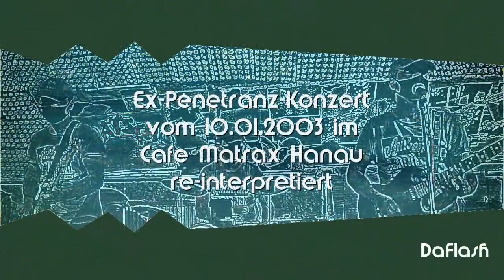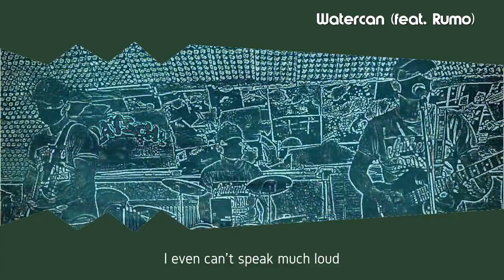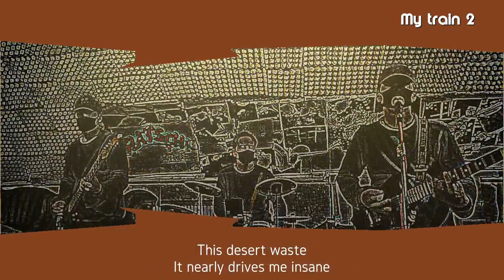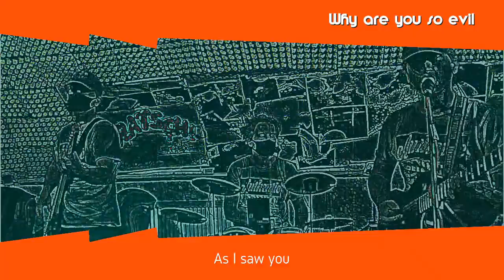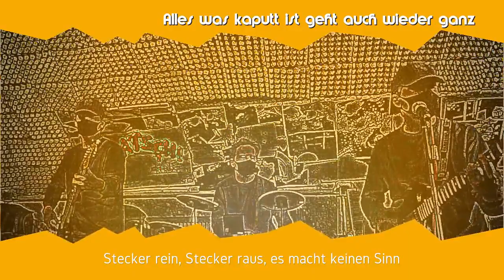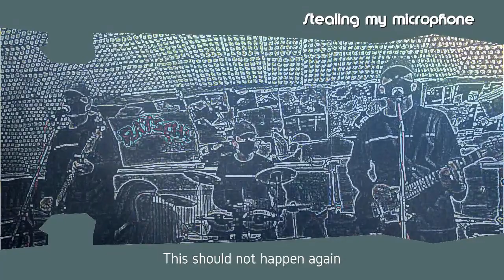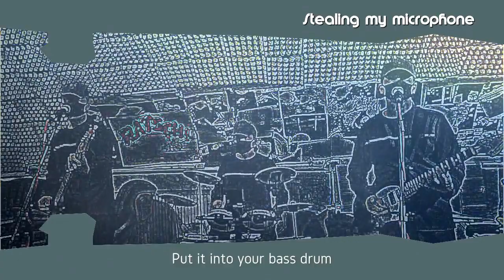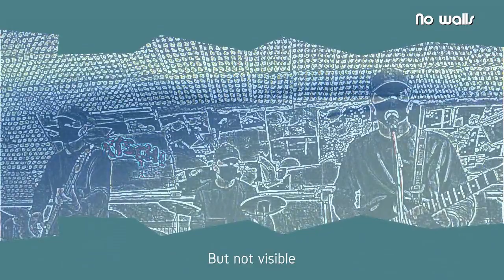Ex-Penetranz Konzert-Remake von 2003 | DaFlash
Ein Remake des Ex-Penetranz-Konzerts vom
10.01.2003 im Cafe Matrax Hanau. Viele Spielfehler
wurden ausgebügelt, andere sind neu hinzugekommen ;)

Set-Liste:
Watercan (feat. Rumo) 00:02
Seemannsgarn 04:18
Asteroids 07:48
Spinnenvieh 10:16
My train 2 14:26
Why are you so evil 18:13
Alles was kaputt ist geht auch wieder ganz 20:55
Gottesanbeterin 23:18
Into dust 25:30
Biergarten-Saison 28:11
Stealing my microphone 30:45
Der Vermieter 2 34:06
No walls 36:45
Weizenhuhn (feat. Rumo) 39:44
Schnauz-Prüfversion 41:56
Ich nehm gern auf 44:27
Der Elch 46:51
Die Cassette ist zu Ende 49:49
Breitensport 52:40